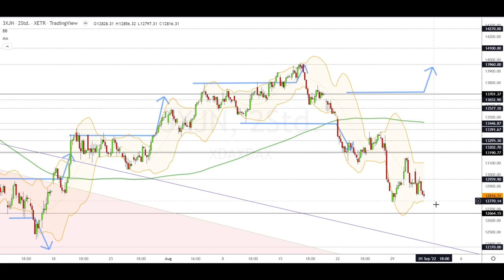Dax Analyse 01.09.2022